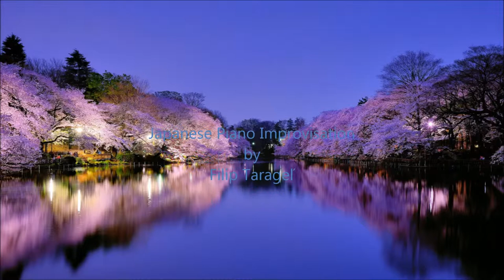Beautiful Japan (Piano Improvisation)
Played on Yamaha YDP S34 Digital Piano
Recorded on TASCAM DP-004